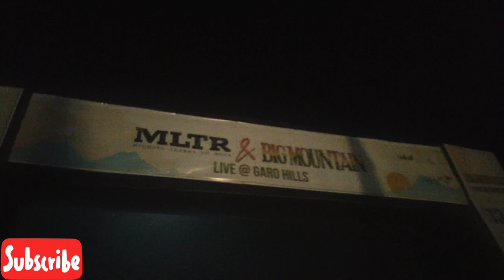Megong Festival MLTR Garo Hills Meghalaya || Megong Festival 2022 || Live concert performance